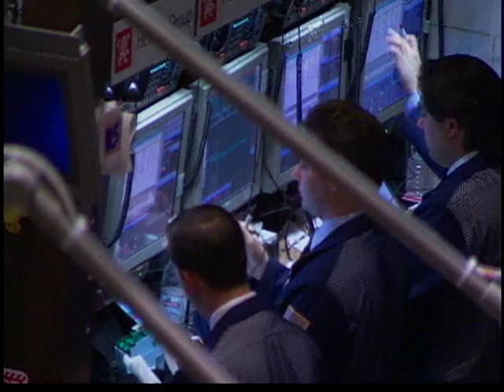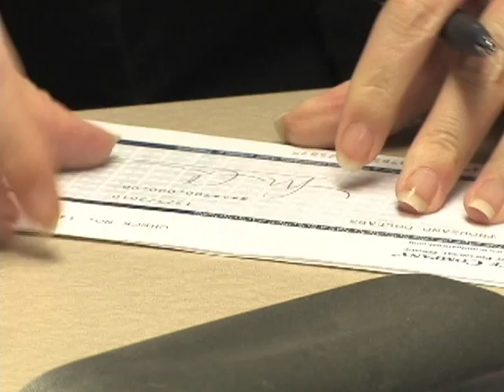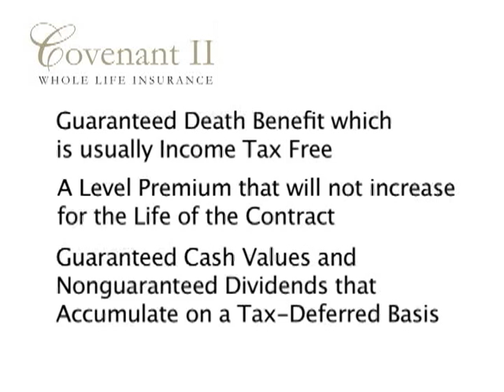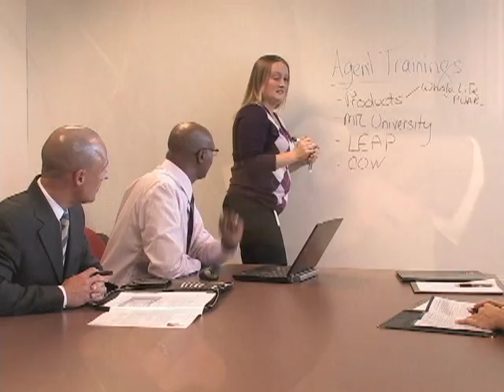Mutual Trust Financial Group - Today in America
Given the recent volatility of the financial markets, Americans have become more conscientious of their retirement planning. Many are finding the financial strength of whole life and mutual insurance organizations to be an attractive financial planning option. As a result, Mutual Trust Financial Group was selected by Today in America to appear in a segment concerning financial planning.